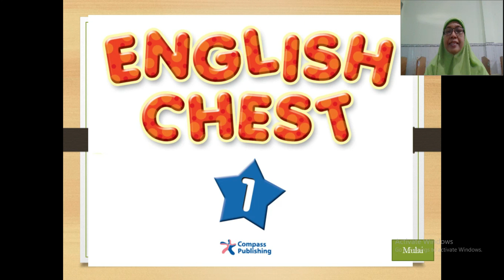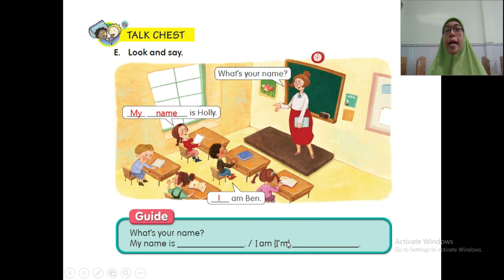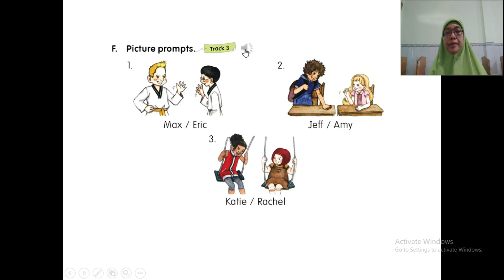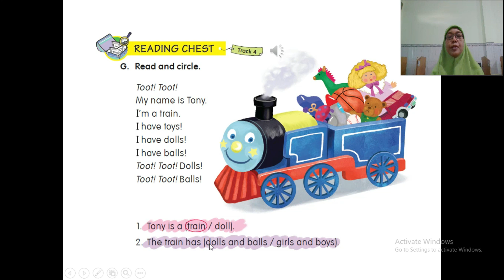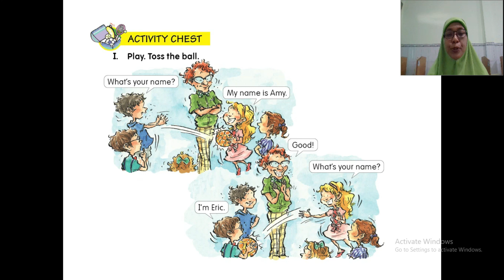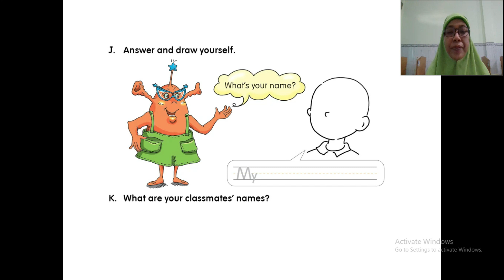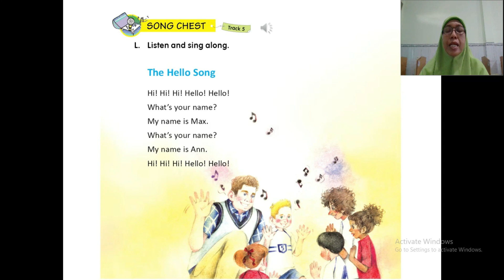What is Your Name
Video Pembelajaran English Kelas 1 SDIT Ghilmani Materi Ke-2
Oleh : Ustadzah Wien